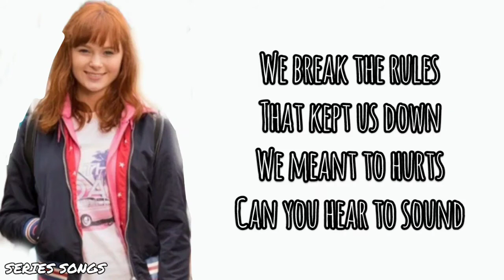The Lodge - Get My Way (Versión Season 2 - Episode 11) - Letra #2